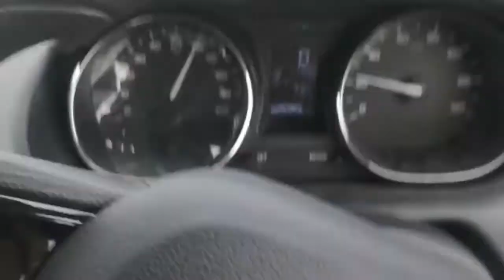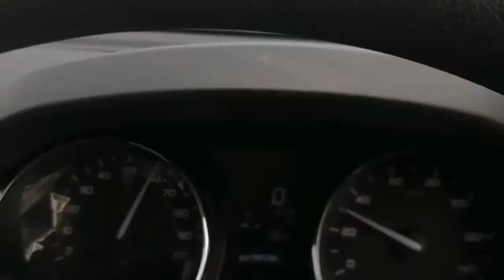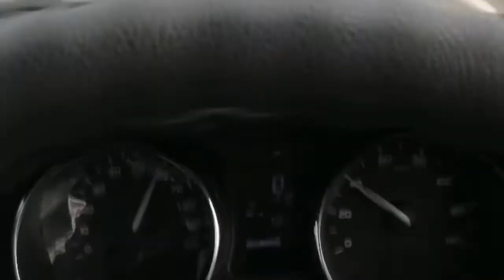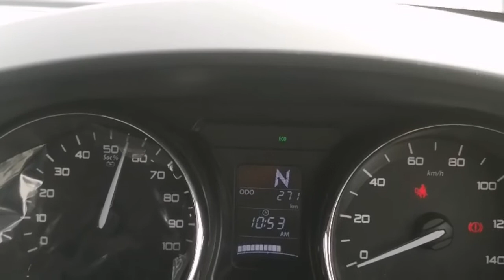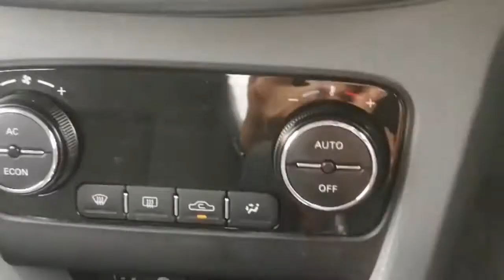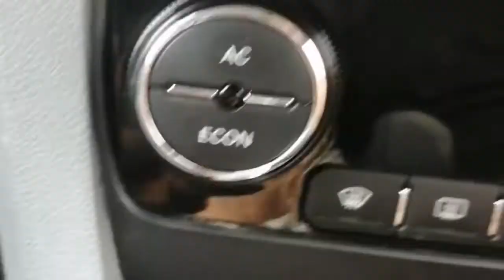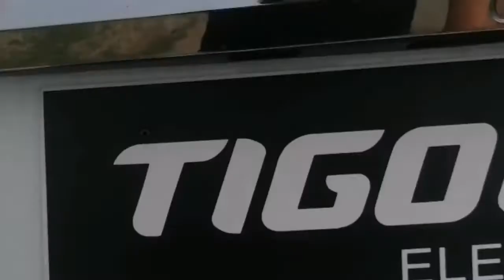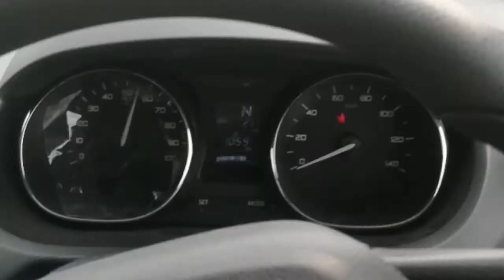Tata Tigor EV sedan 2019 - Part 2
Hello, I m Sumit Rajput. On 25th October I have purchased Tata Tigor XM EV sedan. Before purchasing I was just making the video not sure to upload in You tube. But after purchasing the vehicle I thought to upload the same in youtube as all the New customers who want to purchase EV, should be aware about the EV technology which is our future. The Cos and prons of vehicle. So that you must aware what you are going to buy and what other preparations is required before purchasing the same "FUTURE MACHINE".